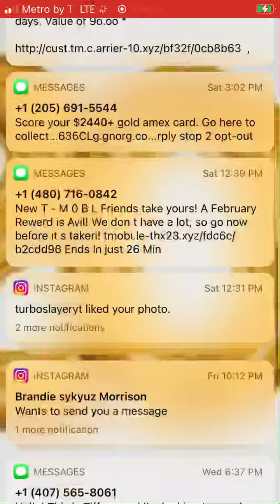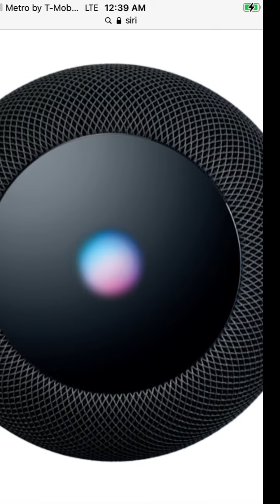SKY cloud challenge basement Tom brady VS mr dog dad plush series bowser jr Jeffy mario part 4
Challenge gaming games series PLANTS plush series bowser jr Jeffy Ludwig Mario fnaf Joseph shark puppet siri kermit. Annoying orange